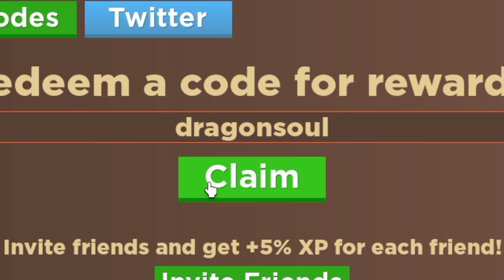ALL Dragon Soul CODES | Roblox Dragon Soul Codes (July 2023)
Welcome to Roblox Dragon Soul, an exciting open-world RPG fighting game inspired by the legendary Dragon Ball series! While still in its demo stage, Dragon Soul aims to deliver an immersive experience filled with epic battles and anime-inspired gameplay. Note that the game is currently 40% complete, with an alpha release on the horizon, and a mobile version in development.

Make Money from Sharing Links!